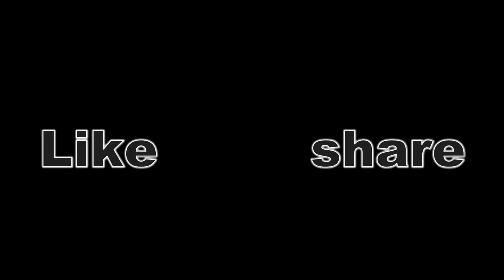3-D Painting mural's cave time lapse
3-D  painting cave time lapse